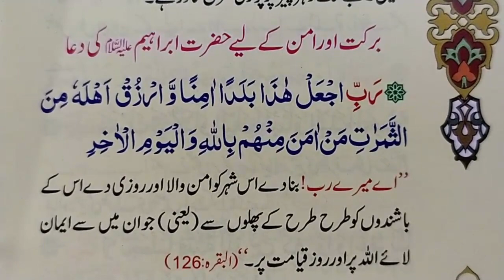Pray for Blessings and Peace || Barkat Aur Aman Ke Liye Hazrat Ibrahim AS ki Dua